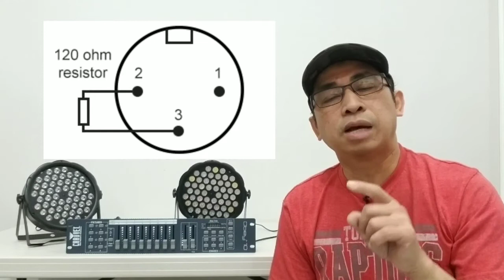DMX Lighting para sa mga Beginners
This is an introduction to new to DMX Lighting.  Be familiarize with  the terminologies. I included some pictures  and a sample to be able to understand them easily.